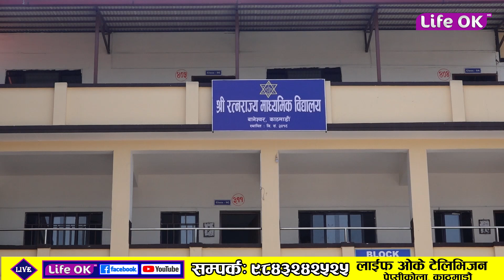काठमाडौँ महानगरपालिकाले सामुदायिक विद्यालयले भाडामा लगाएका सटरहरुमा ताला लगाएको छ ।